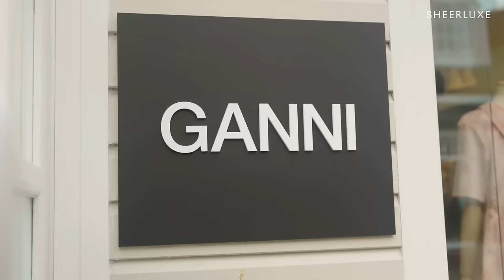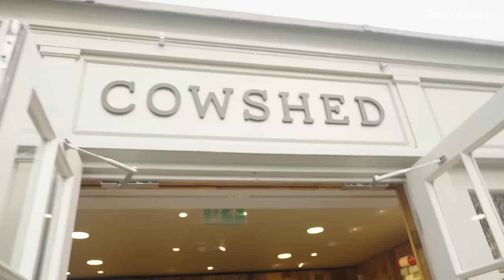Come Shopping With Charlotte & Lu To Bicester Village: Isabel Marant, Sandro, Ba&sh | SheerLuxe Show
AD | Every discerning fashion girl knows Bicester Village is the ultimate spot to score some designer savings. But these days, the Oxfordshire destination offers so much more than just fashion – from its 160 boutiques to luxury restaurants, VIP experiences to personal shopping, it’s the day out that has something for everyone. Come along with Charlotte and Lu for a try-on…